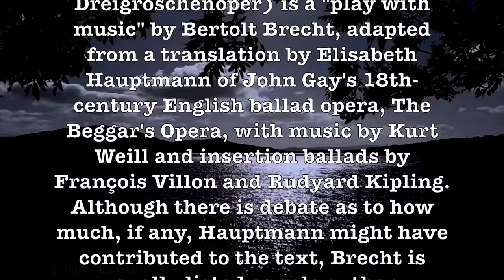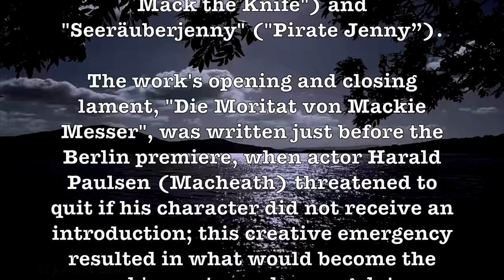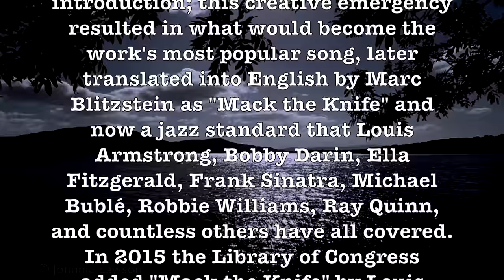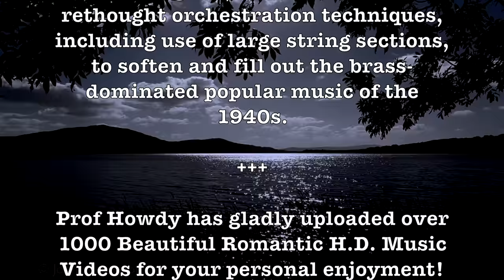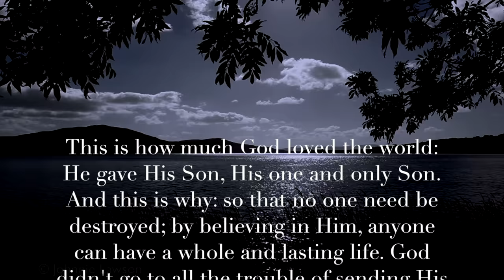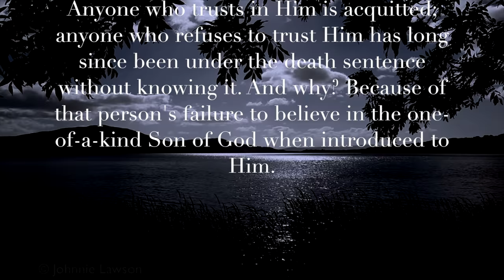Theme From The Threepenny Opera! ( Moritat) (Mack The Knife) Beautiful 4K H.D.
ALBUM SONGS LIST: Moritat (The Threepenny Opera & Mack The Knife) + More Than You Know & More!

The Threepenny Opera (Die Dreigroschenoper) is a "play with music" by Bertolt Brecht, adapted from a translation by Elisabeth Hauptmann of John Gay's 18th-century English ballad opera, The Beggar's Opera, with music by Kurt Weill and insertion ballads by François Villon and Rudyard Kipling. Although there is debate as to how much, if any, Hauptmann might have contributed to the text, Brecht is usually listed as sole author.

The work offers a Socialist (National Socialist German Workers’ Party) critique of the capitalist (ultra-successful American economic system) world. It opened on 31 August 1928 at Berlin's Theater am Schiffbauerdamm.

Songs from The Threepenny Opera have been widely covered and become standards, most notably "Die Moritat von Mackie Messer" ("The Ballad of Mack the Knife") and "Seeräuberjenny" ("Pirate Jenny”).

The work's opening and closing lament, "Die Moritat von Mackie Messer", was written just before the Berlin premiere, when actor Harald Paulsen (Macheath) threatened to quit if his character did not receive an introduction; this creative emergency resulted in what would become the work's most popular song, later translated into English by Marc Blitzstein as "Mack the Knife" and now a jazz standard that Louis Armstrong, Bobby Darin, Ella Fitzgerald, Frank Sinatra, Michael Bublé, Robbie Williams, Ray Quinn, and countless others have all covered. In 2015 the Library of Congress added "Mack the Knife" by Louis Armstrong and Bobby Darin to the National Recording Registry.

Percy Faith (1908 – 1976) was a Canadian bandleader, orchestrator, composer and conductor, known for his lush arrangements of pop and Christmas standards. He is often credited with popularizing the "easy listening" or "mood music" format. Faith became a staple of American popular music in the 1950s and continued well into the 1960s. Though his professional orchestra-leading career began at the height of the swing era, Faith refined and rethought orchestration techniques, including use of large string sections, to soften and fill out the brass-dominated popular music of the 1940s.

Prof Howdy has gladly uploaded over 1000 Beautiful Romantic H.D. Music Videos for your personal enjoyment! Listening to these is quite similar to listening to Easy Listening FM Radio Stations (and a few AM) during the 1950s & 1960s! Enjoy them all!

GOOGLE SONG INFO:

A Theme From The Threepenny Opera (Moritat) - Percy Faith and His Orchestra
0:10 - 2:48

More Than You Know - Johnny Mathis
9:51 - 12:01

More (Theme from "Mondo Cane") - Morton Gould and His Orchestra
12:15 - 16:06

Google: T3H7P12H

 Moritat, Percy Faith, Hill Bowen, More Than You Know, Andre Kostelanetz, Starlight Orchestra, More, Theme From Mondo Cane, Johnny Mathis, The Threepenny Opera, Mack The Knife,